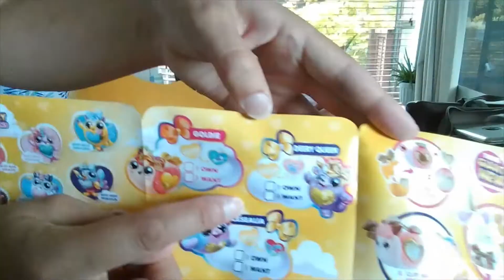Rainbocorns Epic Golden Egg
I was sick and had to stay home for 7 days and I was so bored.  My Mummy said that if I was a good girl at the end of the 7 days she would give me a surprise and this is what it was!!  I can't believe it.  It's also the first time that my parents let me show my face.  I was talking through this but the background noise got loud so we just put music over it.  Enjoy!